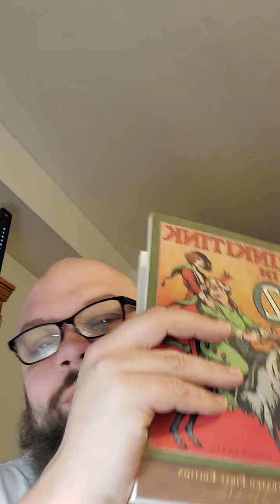Rinkitink 11 - Zella Goes To Coregos